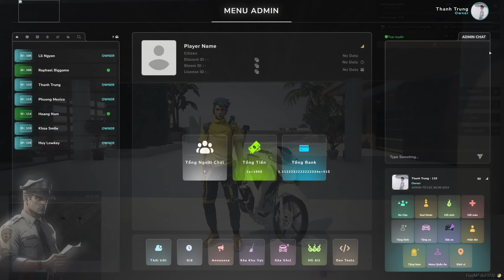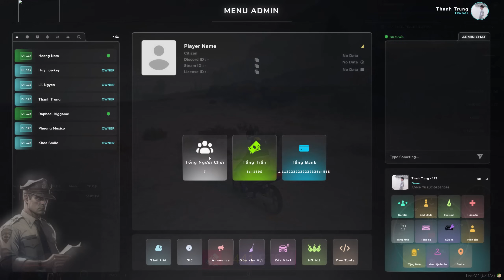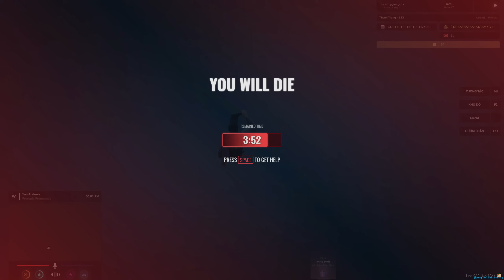GTA 5 Free Fire End Giả Mạo Hình Sự Chạy Xe Ex Nhỏ Đi Giả Cứu Apha Và Cái kết .......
Link Kênh Team GTA 5 ThànhTrung Gaming 📺

Các Bạn Sang Đăng Ký Nhé !